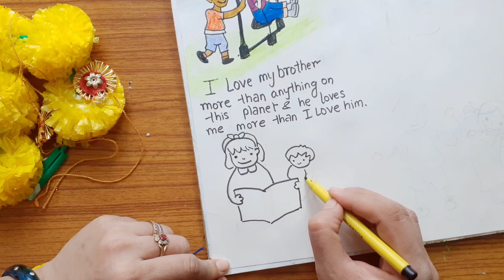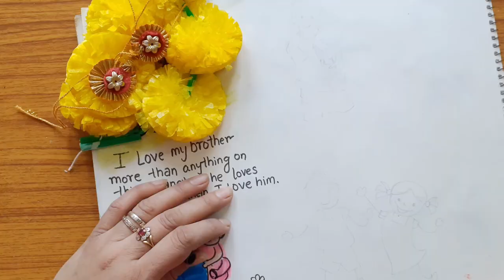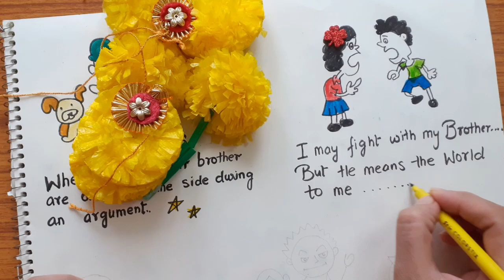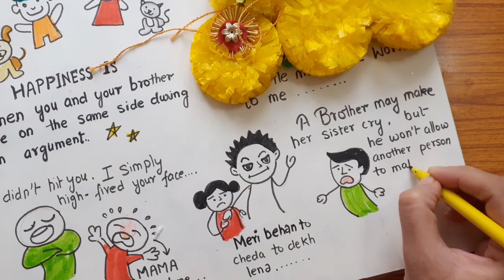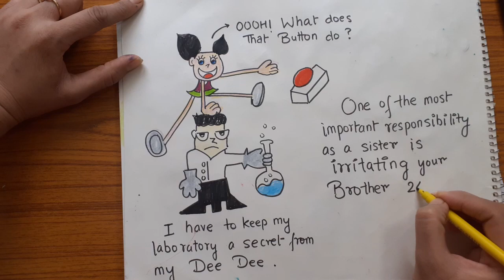Bhaiya dooj wishes|brother and sister painting| sibling’s day |bhai dooj ki kahani| trueLove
Hi viewers, thank you for your support. Today’s video is devoted to true love of brother and sister. I have defined the relation as I experienced it in my life.
Please do checkout some other cool video by us. The playlist links are given below